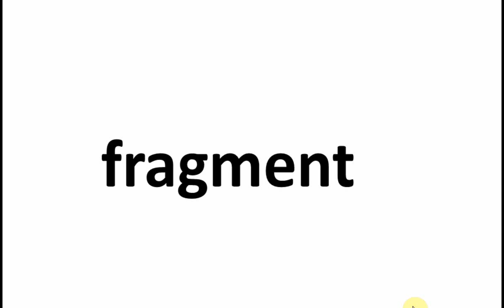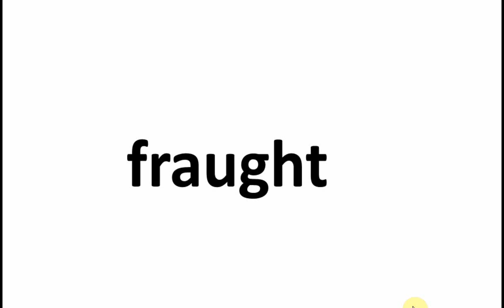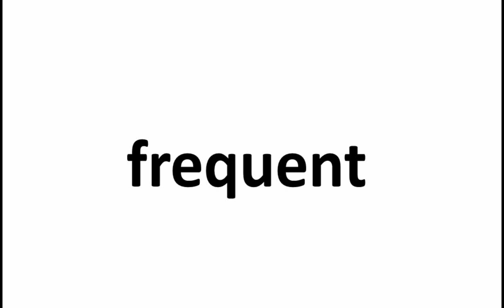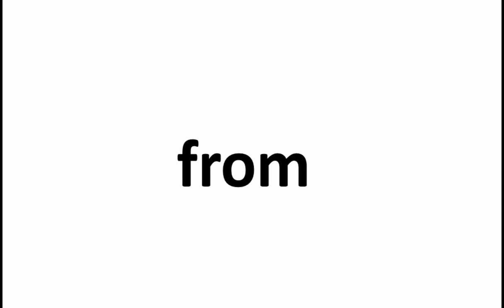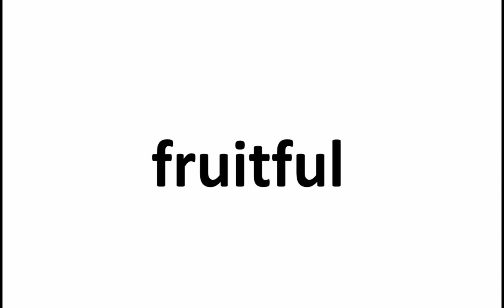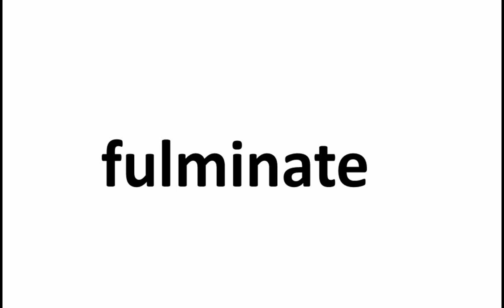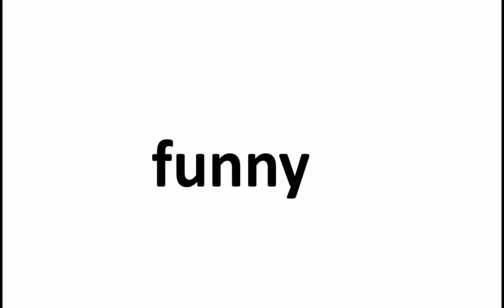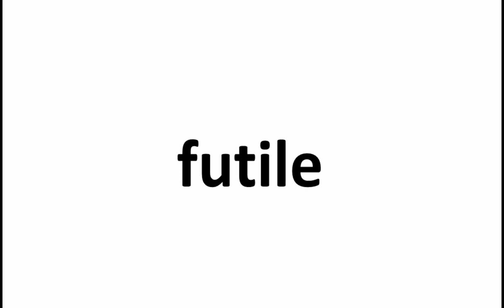★★★★★Part-32-English 13500 Words btw Fragment & Fuzzy-Spelling Pronunciation TOEFL SAT IELTS GRE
This is part 32 containing 129 English Words between Fragment & Fuzzy, which is part of a 13,500 words series for Spelling and Pronunciation.

↑  Try the above link, amazing one click subscription for your daily dose of education.

Words included:
fragment
fragmentary
fragmentation
fragrance
fragrant
frail
frame
framework
franchise
frank
frantic
frantically
fraternal
fraternity
fraud
fraudulent
fraught
fray
freak
freckle
free
freedom
freelancer
freestanding
freeway
freeze
freight
frenetic
frenzy
frequency
frequent
fresco
fresh
freshman
fret
fretwork
friable
friction
friday
fridge
friend
friendly
friendship
frieze
fright
frighten
frigid
frigidity
fringe
frisk
frisky
fritter
frivolous
frog
frolic
frolicsome
from
frond
front
frontier
frost
frosty
frothy
frown
frowzy
fructify
frugal
fruit
fruitful
fruition
frumpy
frustrate
frustrating
frustration
fry
fuck
fuddle
fuel
fulcrum
fulfil
fulfill
fulfillment
fulfilment
full
full-blown
full-bodied
full-fledged
fulminate
fulsome
fumble
fume
fumigate
fun
function
functional
functionary
fund
fundamental
funding
funeral
funereal
fungi
fungicide
fungus
funky
funny
fur
furbish
furious
furnace
furnish
furniture
furor
furrow
further
furthermore
furtive
fury
fuse
fusillade
fusion
fuss
fussy
fustian
fusty
futile
futility
future
fuzzy